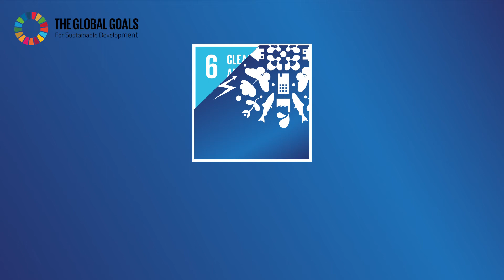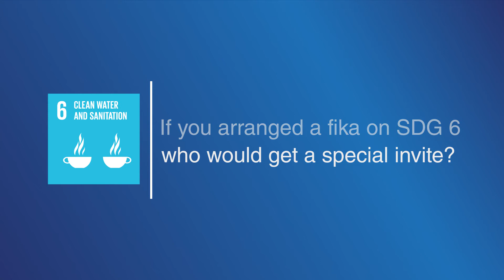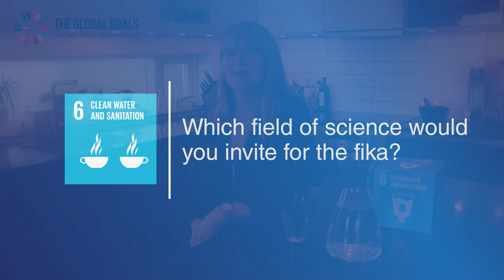Lena Blom - Chalmers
Interview with Lena Blom, Water Environment Technology at Chalmers, about Sustainable Development Goal number 6: Clean Water and Sanitation.

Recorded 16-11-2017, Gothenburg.